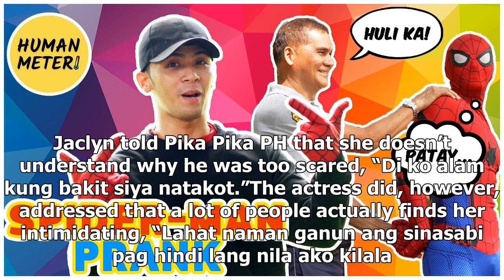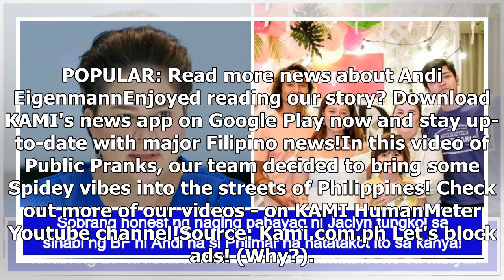Jaclyn Jose breaks silence on Philmar's statement that he got scared of her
- Andi Eigenmann’s partner, Philmar Alipayo, made an appearance in ‘Magandang Buhay’ last Monday, Ju...